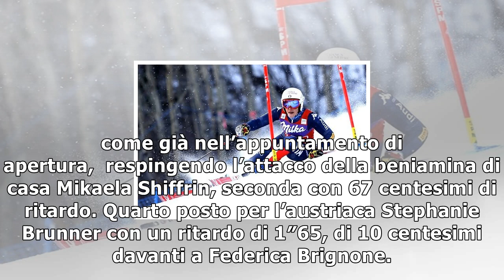Sci, cdm: manuela moelgg ancora sul podio, fill lo sfiora in discesa (4°)